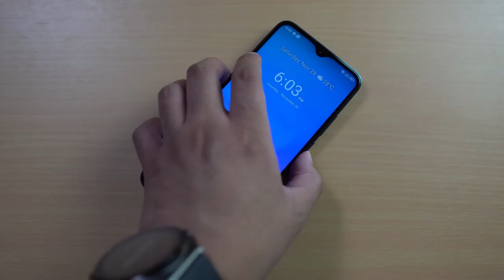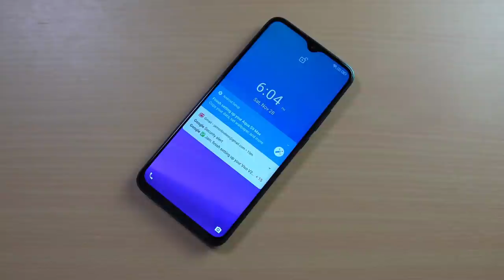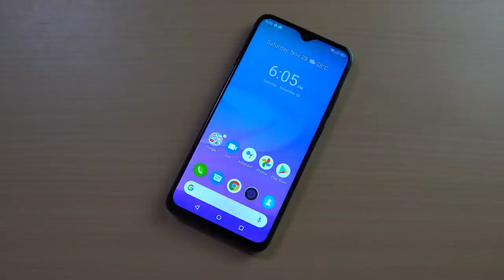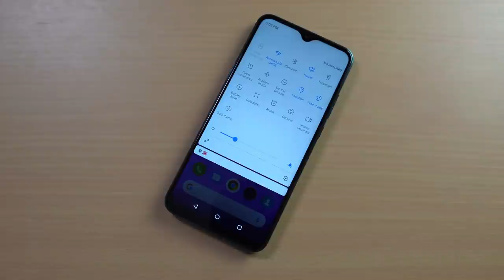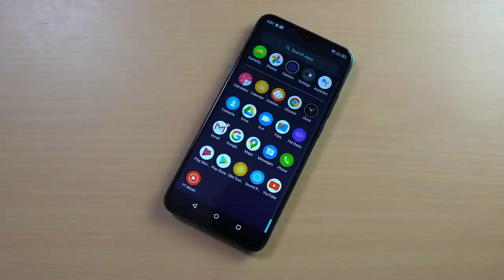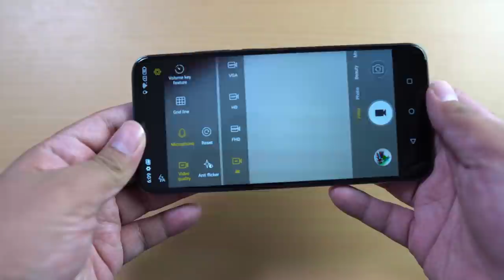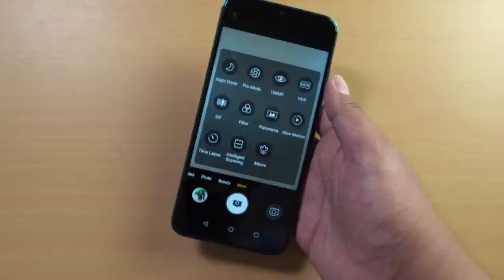Cherry Mobile Aqua S9 Max Unboxing and Hands-On